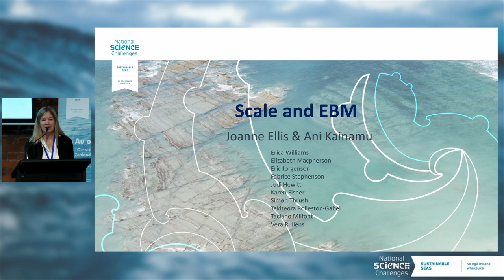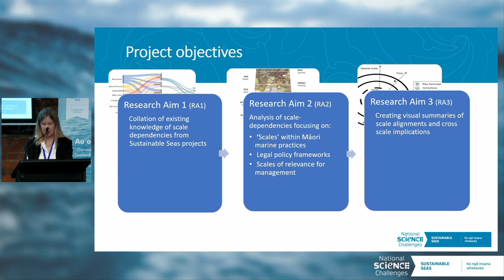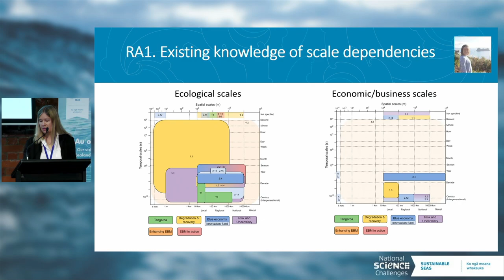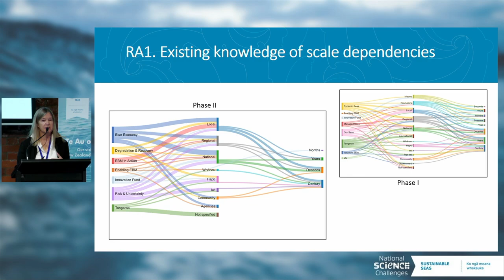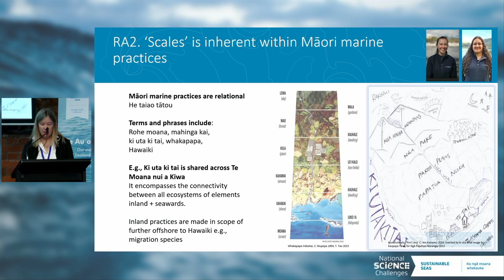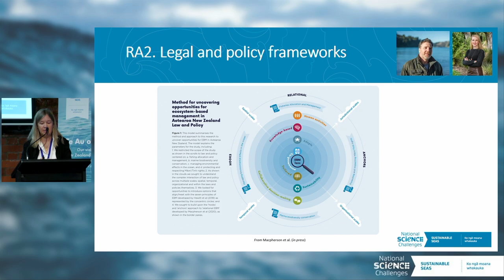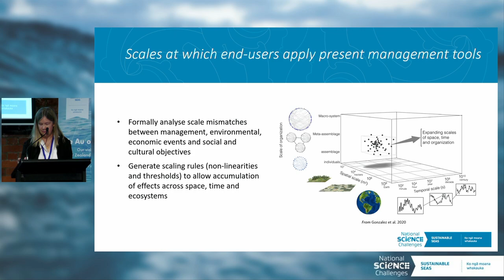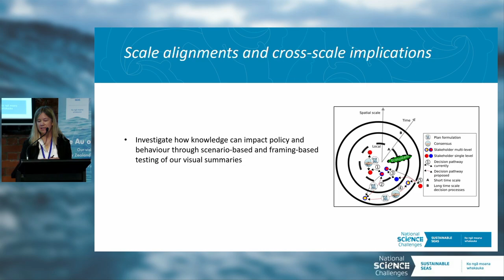Te Au o Te Moana Conference 2023 | Joanne Ellis